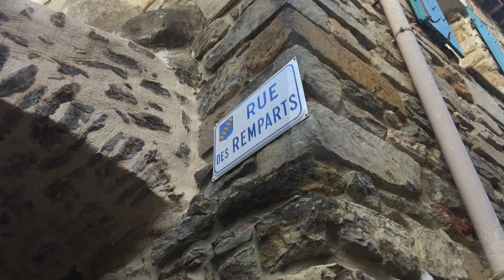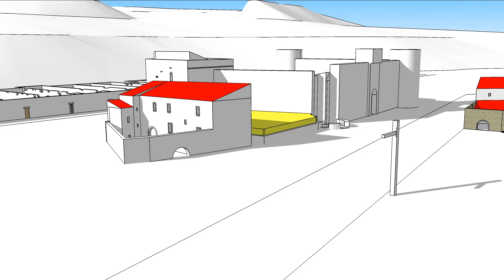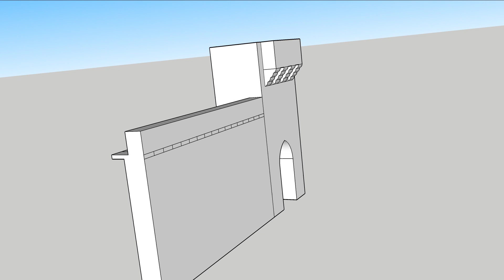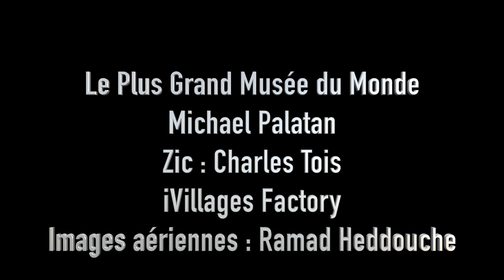A la recherche du fort médiéval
Cette vidéo traite de A la recherche du fort médiéval